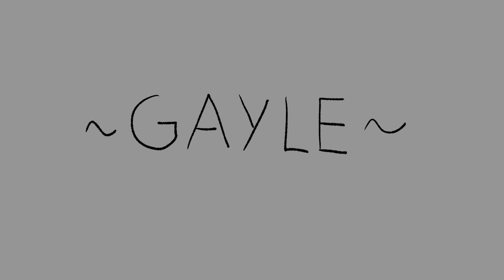abcdefu - animation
Hope you like this week's animation. Sorry for the short lenght (exams and things like that :p)